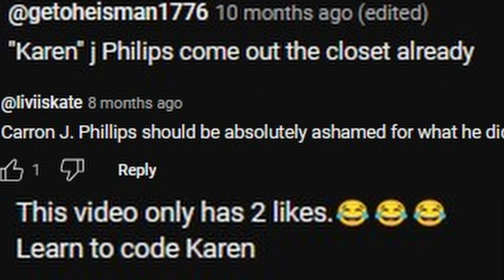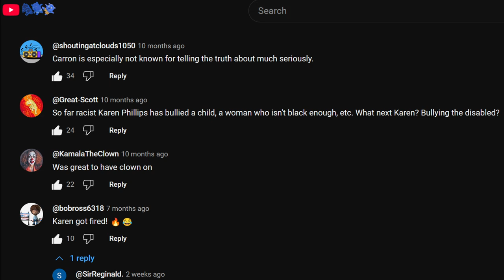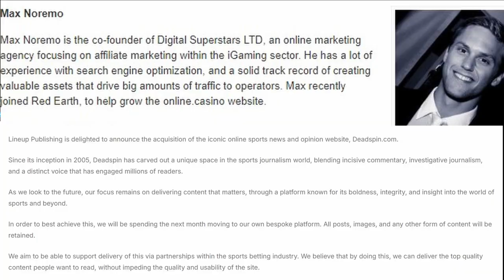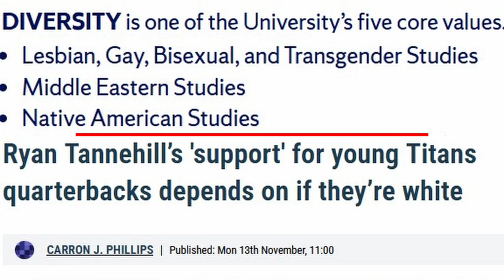Deadspin Lawsuit Continues - Syracuse U Trained Writer?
Update: Deadspin has removed Mr. Phillips's articles from Deadspin. Search for his name, and nothing.
Per Mr Phillips:
Carron J. Phillips (born 1983) is a graduate student at the S.I. Newhouse School of Public Communications from Saginaw, Mich.
"Saginaw Native. Morehouse Man. Syracuse (Newhouse) Alum. 2019 & 2020 NABJ Award Winner. 2016 PABJ Journalist of the Year. I only eat my wings lemon-peppered. And I like brown liquor & brown women."